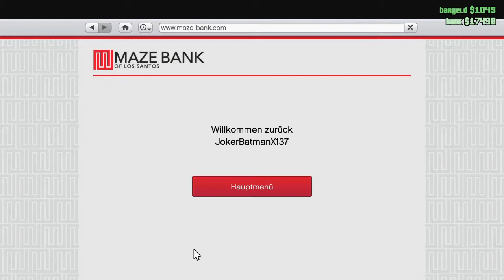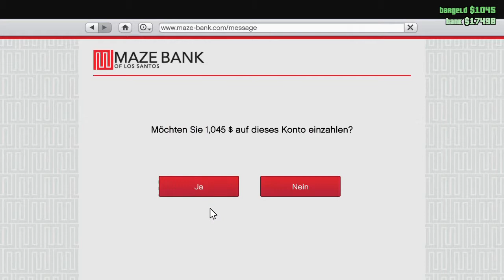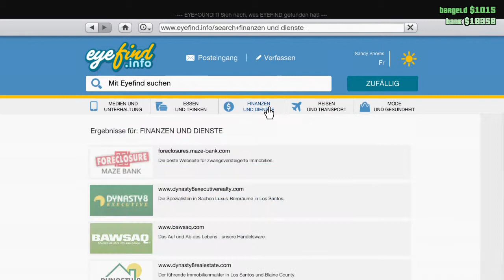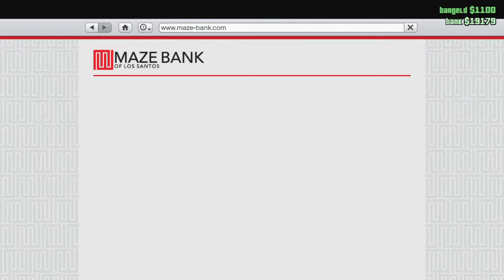Geld farmen und ein neues Outfit (GTA Online #2) I ZockerSchleh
TS: zockerschleh.ts3.vc
PSN: XxPvPTaddlxX
Fortnite: XxPvPTaddlxX
Minecraft: DerZocker_YT
JokerTV
Minecraft: DerWehrWolf
Fortnite: JokerBatmanX137

Equipment:
Unser Mikrofon
JokerTVs Headset

Amazon Music Unlimted kostenlos testen und uns unterstützen:

Alle mit * gekennzeichnenten Links sind Amazon Ref-Links wenn du diese Links etwas kaufst oder eine Mitgleidschaft abschließt unterstützt du uns damit ohne Mehrkosten.